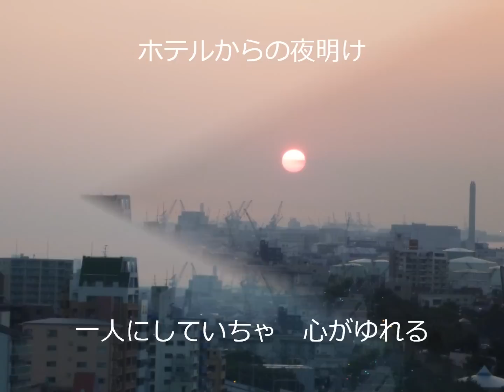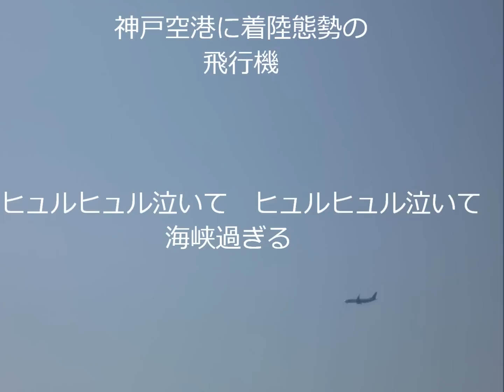島津亜矢さん～恋慕海峡～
私の故郷神戸と・明石海峡の写真で構成して、作成しました。
動画の腕はまだまだ未熟ですが、何とか完成しました。
今年の「大河ドラマ」平家が、源氏との戦いで源　義経が駆け降りた
須磨の鉢伏山も写っています。